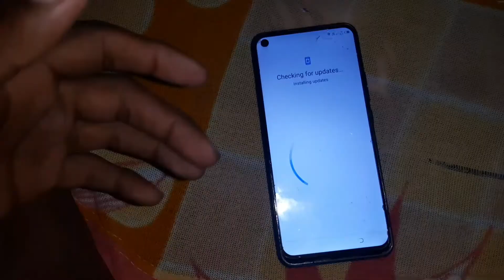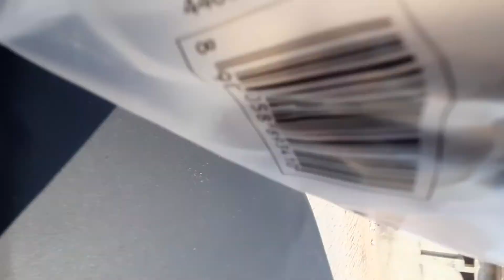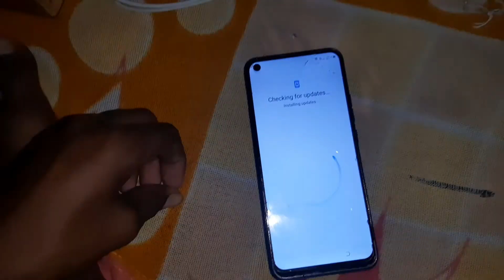FinallY 😀 | ਛੱਤ ਪਾ ਤੀ | buffalo 🐃 ਲਈ ਛਾ | Desi Village Life | Full Punjabi 🎬VLOG .